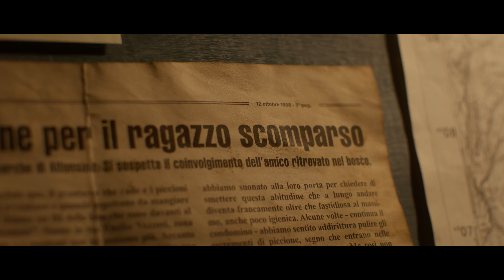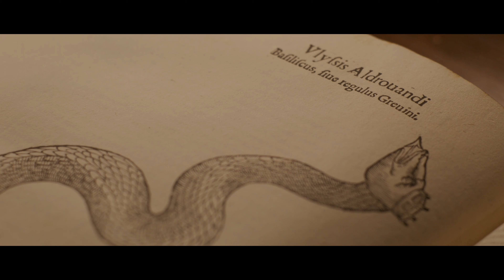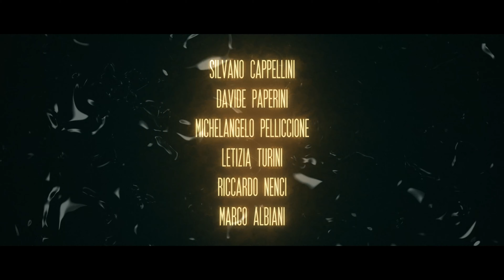PITCH TRAILER 2023 | LA GORGA NERA DI VITTORIO MARTINELLI E ALESSANDRO ARTINI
In gara al Concorso Pitch Trailer 2023
21.Trailers FilmFest  |  Milano 13/14/15 dicembre 2023